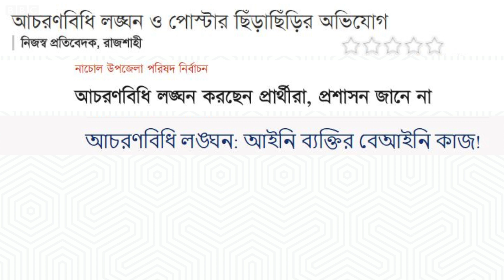সংসদ নির্বাচন: আপনার প্রার্থী কি আসলেই আচরণবিধি লঙ্ঘন করছেন?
নির্বাচন নিয়ে বিবিসি বাংলার বিশেষ আয়োজন।